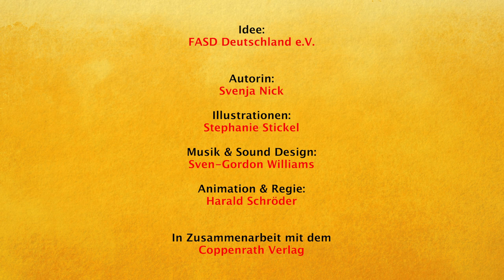Kugy ist anders - der Film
Das Bilderbuch von Kugy ist animiert worden.